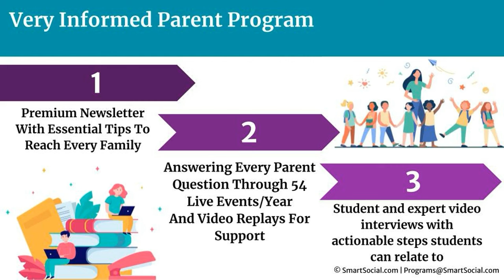"Removing cell phones has allowed them some freedom" with Superintendent Dr. Melvin J. Brown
In this episode of the SmartSocial.com Podcast, Josh Ochs interviews Dr. Melvin J. Brown, Superintendent of Montgomery Public Schools, about strategies for improving student engagement, addressing social media issues, and promoting responsible use of technology. Dr. Brown shares the district's achievements, including passing a crucial ballot initiative for funding and implementing a cell phone-free policy that reduced disciplinary issues and increased social interaction among students. He also discusses the importance of teaching students and parents about the long-term implications of social media use and the cautious but necessary integration of AI tools in education. This insightful conversation offers valuable advice for school district leaders aiming to create safe and focused learning environments.